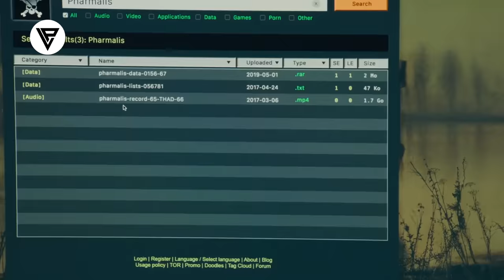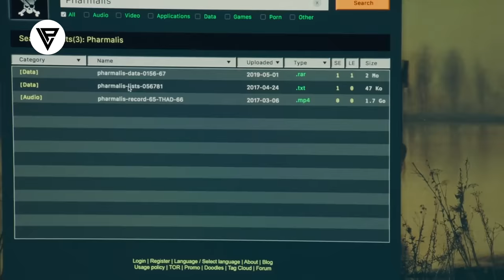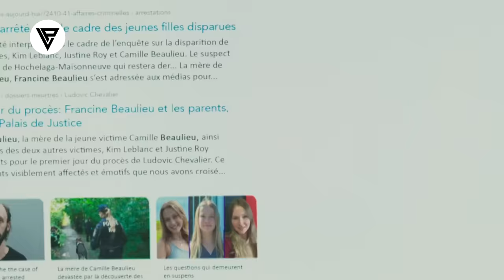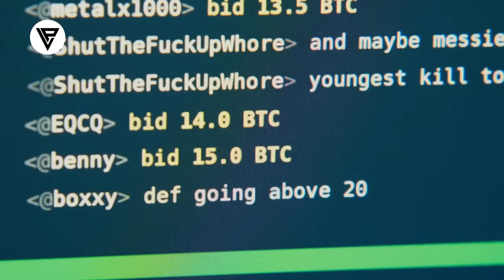Film || Gabdhan Waxay Ku Waalatay Daawashada Muuqalada Argagaxa Leh